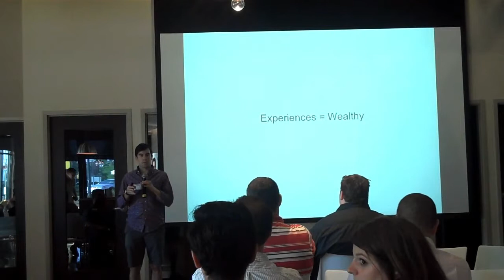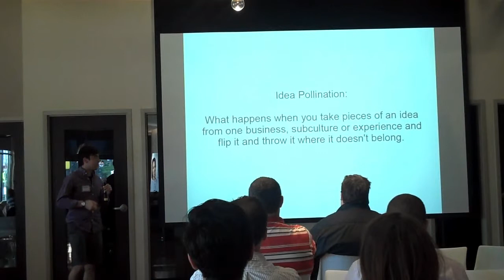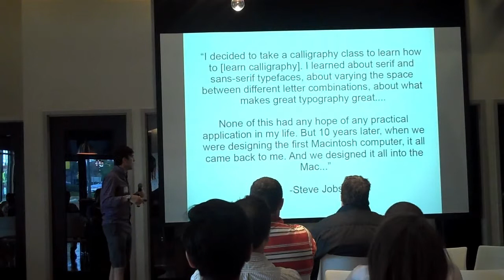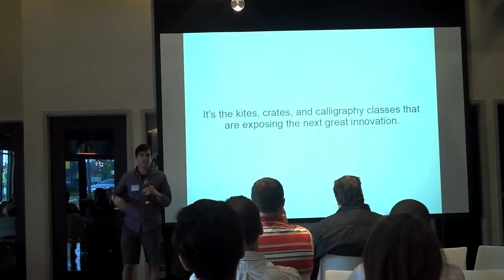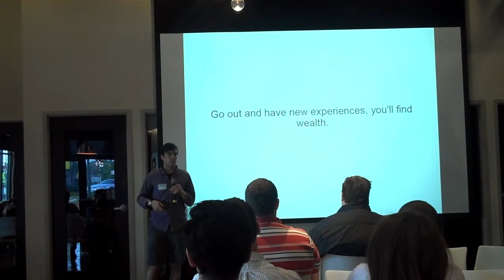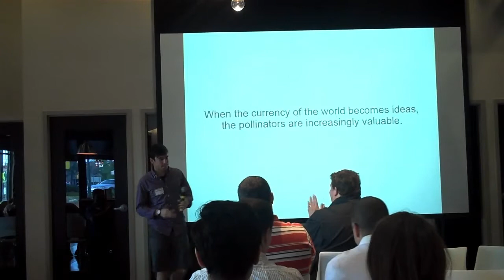David Sherry: Innovation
David Sherry presents "Innovation"
Ignite Columbus #7
Theme: Persistence

"Enlighten us, but make it quick!"
20 slides 5 minutes to present your passion.